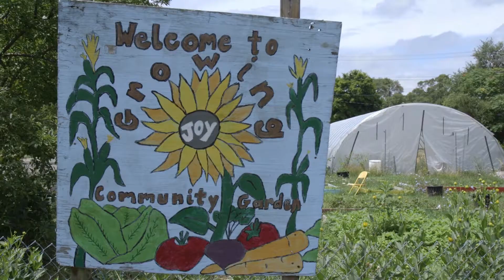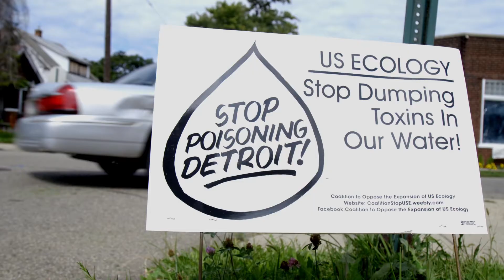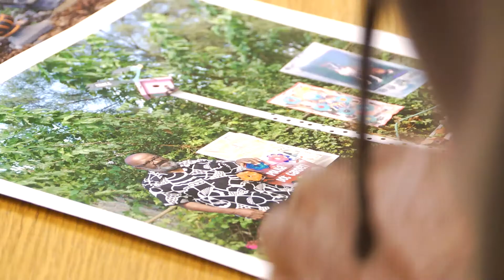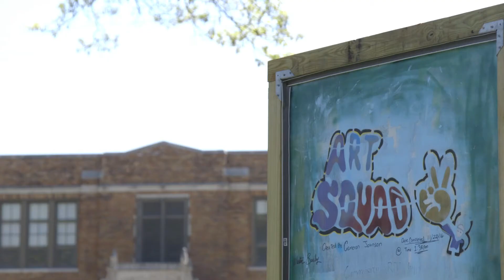Create NED Documentary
Northeast Detroit residents have been leading grassroots development efforts in our neighborhoods for decades. We have also been growing a collaborative vision for land use that prioritizes resident leadership and vision. This short documentary captures some of the people and projects at the heart of this effort.